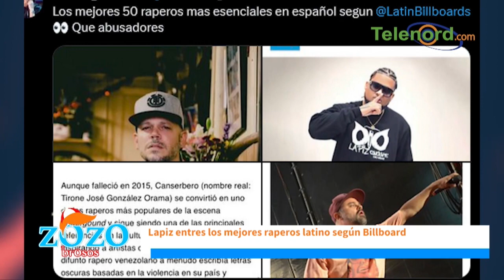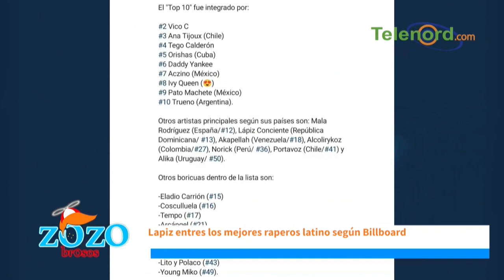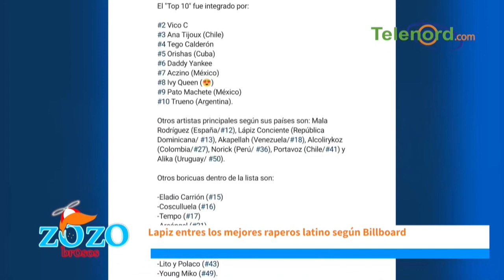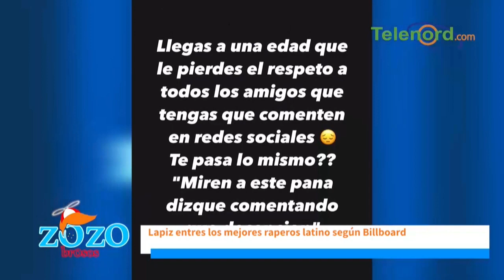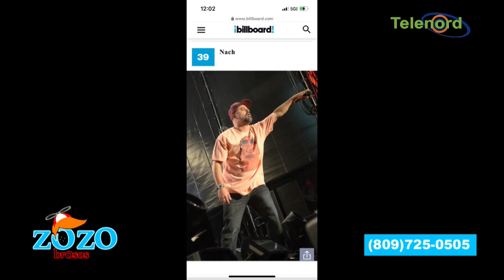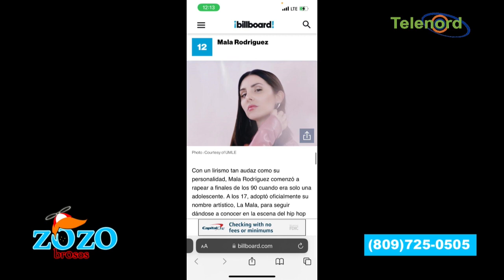Cometieron un error al poner a Residente como el rapero #1 dicen Los Zozobrosos